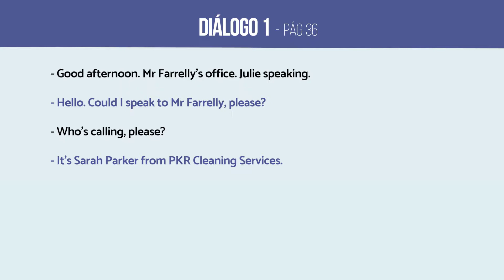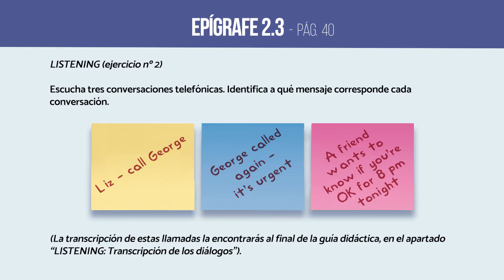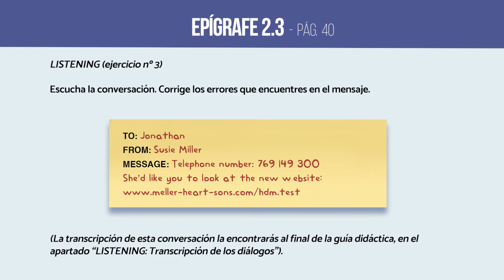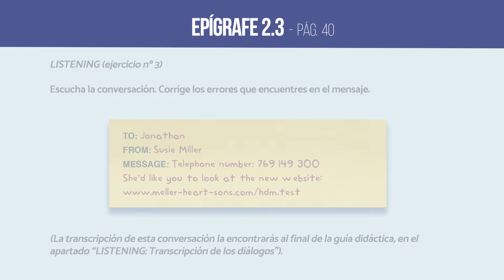ATENCION TELEFONICA 2